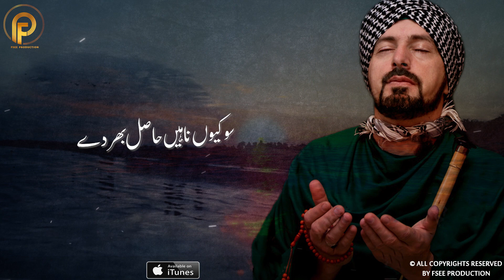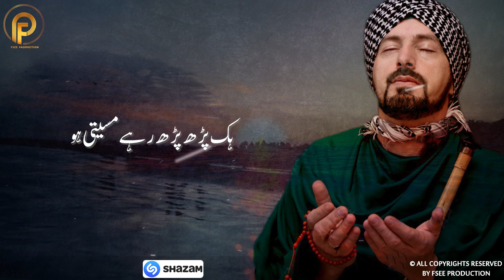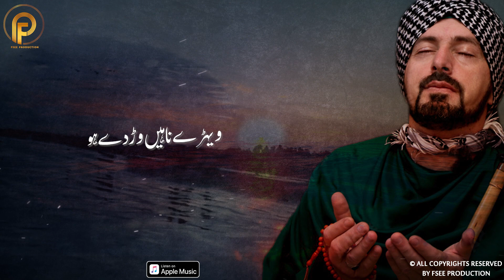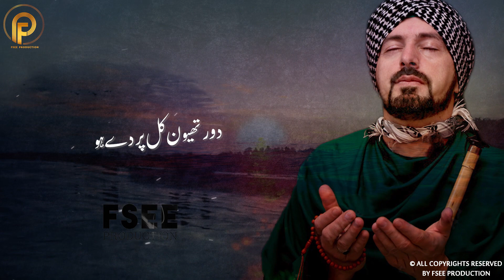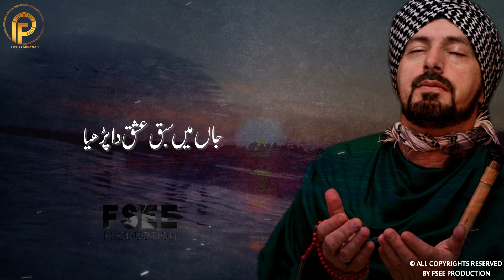Wahdat da darya Elahi By Kalam E Baho | Sultan Bahoo |کلام حضرت سلطان| Sami Kanwal | Fsee Production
Listen online Best Sufi Punjabi Kalam Hazrat Sultan Bahoo the big collection of Kalam E Bahu Sufi Kalam on this Channel. We provide you the latest, most popular and Treading Punajbi Sufiana kalam of Hazrat Sultan Bahoo kalam.

Kalam Name :       Wahdat da darya Elahi
Singer :                  Sami Kanwal
Lyrics :                   Sultan Bahoo